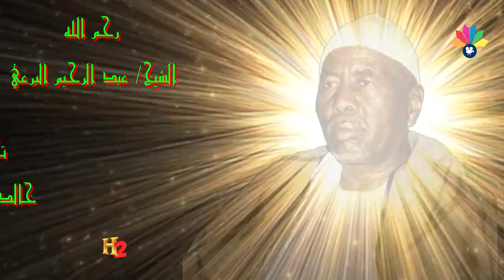واحدة من أحب قصائد ابونا الشيخ لقلبي - أنا ما مجهول